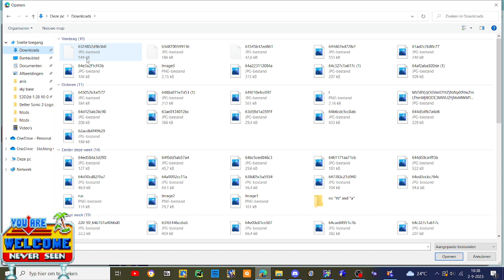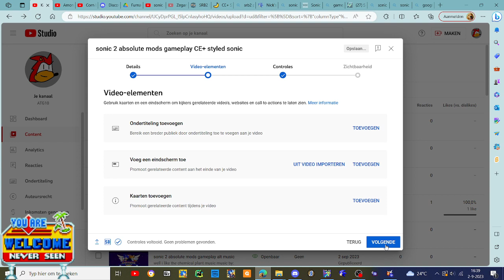how i upload videos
yeah this is how i do it